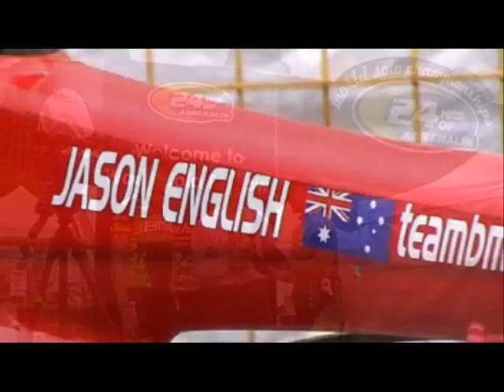Jess Douglas and Jason English hit the media.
Photos and interviews